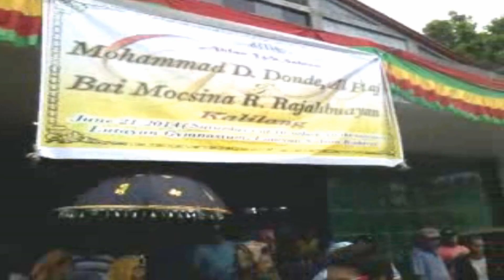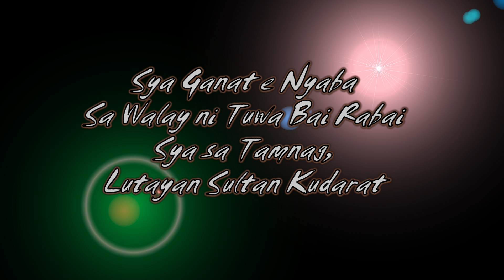Donde & Rajahbuayan Kalilang DAMMAK 2014